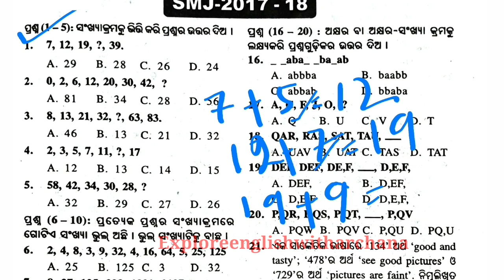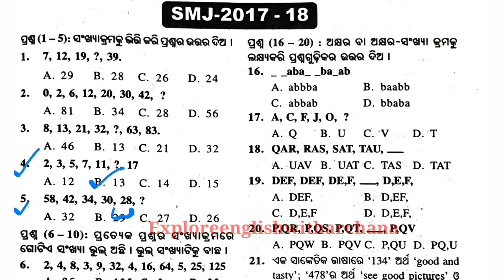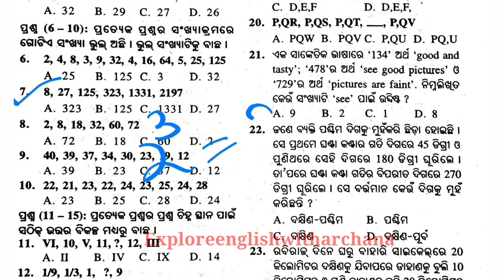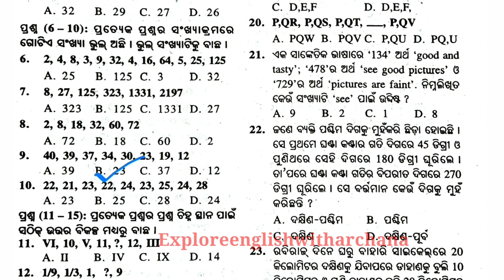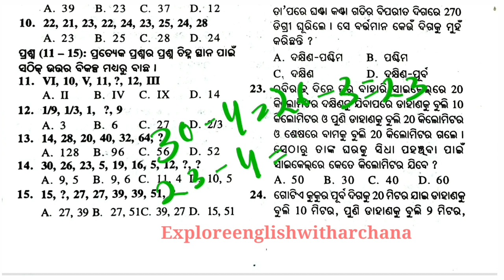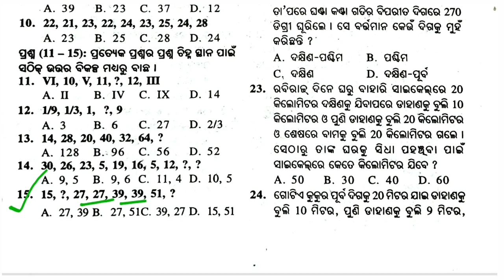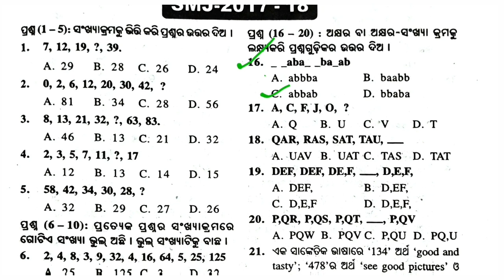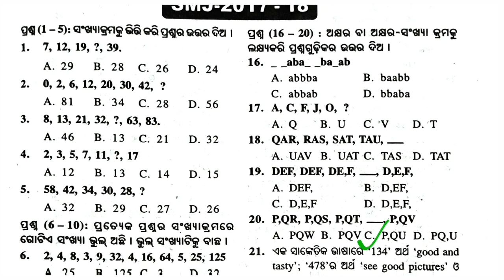NMMS EXAM 2022-23 || NMMS ପରୀକ୍ଷା 2022|| Previous year question discussion || MAT🔥 || ସରଳ ଭାବରେ ବୁଝ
NMMS PARIKHYA
NMS parikhya 2022
NMMS exam paper 2022
Science
NMMS previous year question
NMMS Previous year question odisha